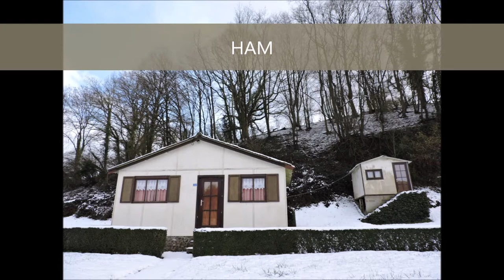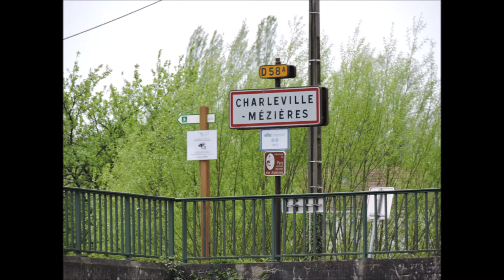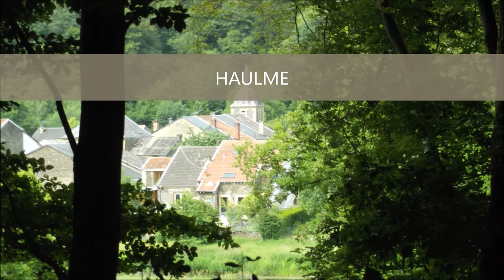Trans Ardennes et Trans Semoysienne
La Voie Verte Trans-Ardennes, de Givet à Charleville, borde le fleuve Meuse sur une longueur de 85 kilomètres. Quant à la Trans-Semoysienne, de Monthermé à Les Hautes-Rivières, elle longe la rivière Semois sur une longueur de 20 kilomètres. En ce qui me concerne, j'ai effectué chaque rando en trajet aller-retour, soit 210 kilomètres. Ce petit film photographique vous propose une photo par étape réalisée par moi, au fil des saisons. Bonne vision.